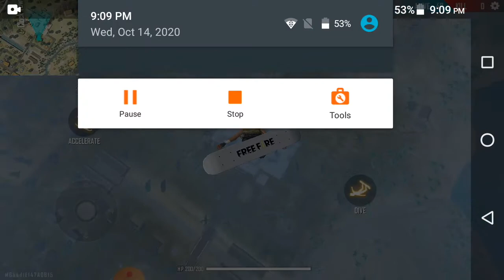TRYING MY BEST! | FREEFIRE. | Mohib Baloch | Pro GamePLAY